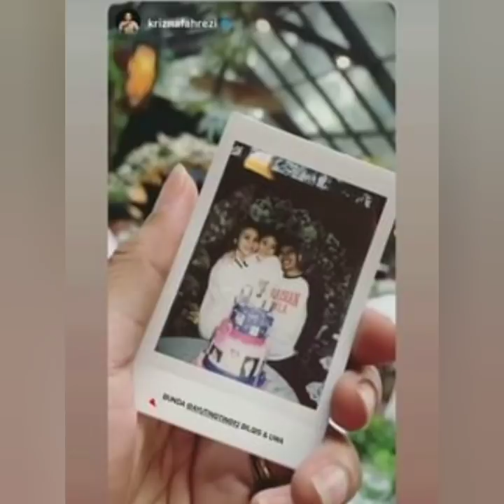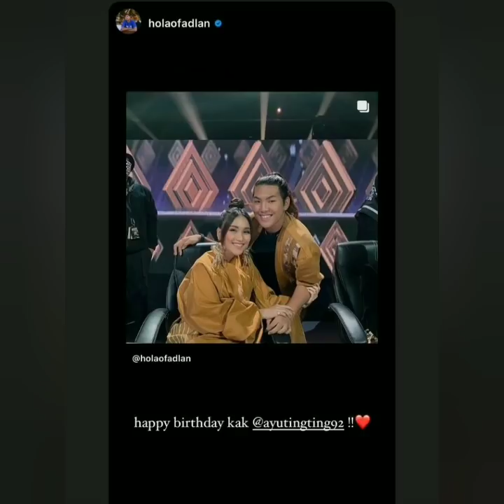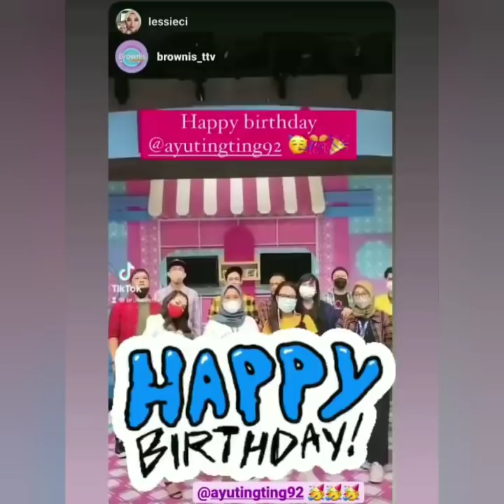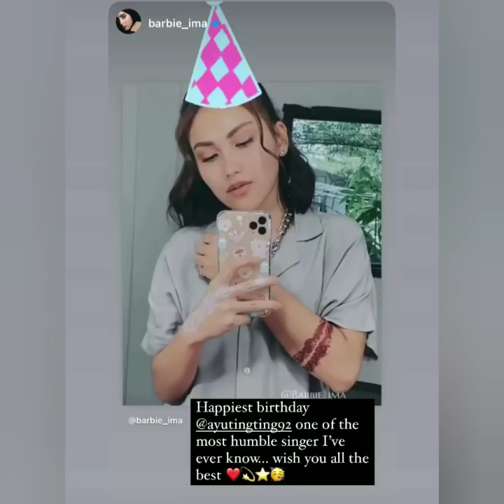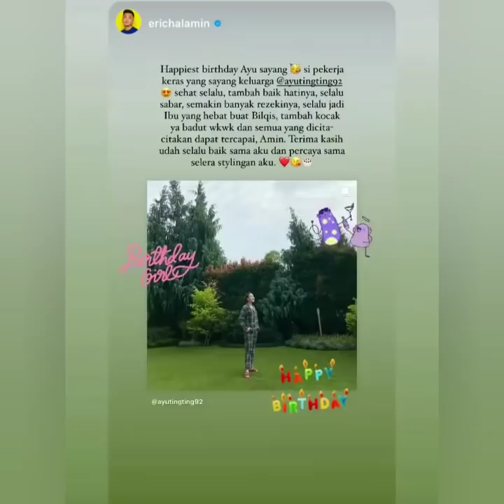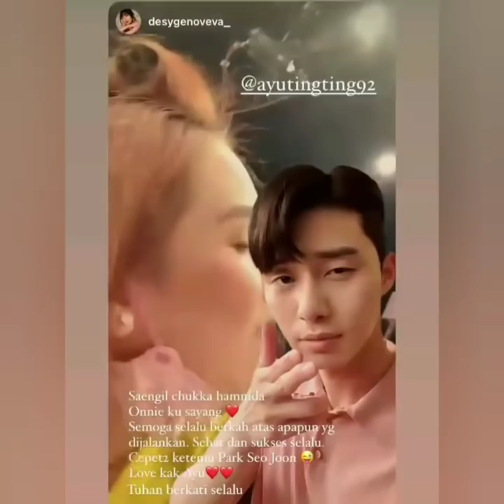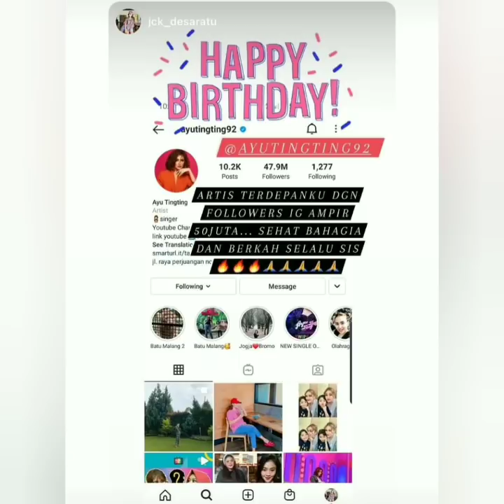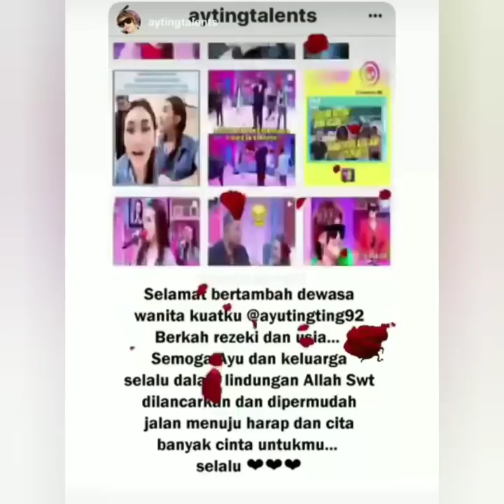Dibalik instastory instagram ayu ting-ting sore ini. Penuh do'a dan kebahagiaan..